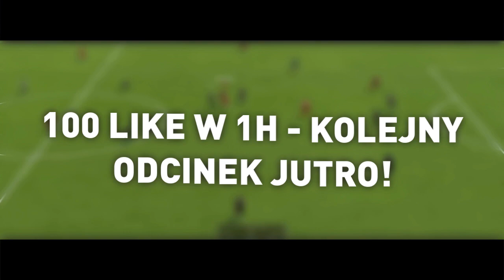FIFA 20 | PREMIER LEAGUE | TEAM OF THE SEZON! - PRZEWIDYWANIA!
SEZON 2019/20 JUŻ MOŻNA ŚMIAŁO POWIEDZIEĆ NIEMAL, ZE ZA NAMI. WIEC DZISIAJ POKAŻE WAM MOJE PRZEWIDYWANIE DRUŻYNY TEAM OF THE SEZON Z PREMIER LEGAUE W FIFA 20! VAN DIJK,DE BRUYNE,SALAH I WIELE INNYCH ŚWIETNYCH ZAWODNIKÓW! MUSISZ TO ZOBACZYĆ!

▼ PYTANIA OD WIDZÓW
✔   ULUBIONY KLUB? - FC BARCELONA
✔   ULUBIONY PIŁKARZ? - LIONEL MESSI
✔   ULUBIENI YOUTUBERZY - W2S,LACHU,PLKD,KAMYK
✔  W JAKIE GRASZ GRY? - FIFA 19, FIFA 20, PES 19, PES 20

extra: kuba, kuba fifa, fifa 20, kuba fifa 20, otwieranie, paczek,